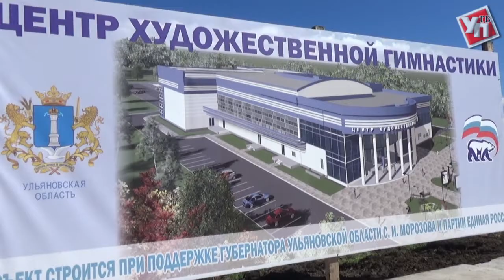Реку Симбирку отсекут от «Труда»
В ближайшие два года в Ульяновской области построят и отремонтируют несколько крупных спортивных объектов. Среди них Центр художественной гимнастики, бассейн в Инзе, а также спортивный комплекс на улице Шоферов в Заволжском районе регионального центра. Накануне глава региона Сергей Морозов посетил площадки строительства и реконструкции спортивных объектов.